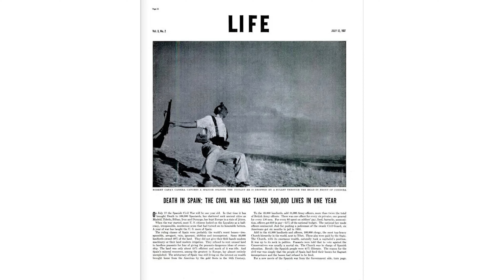Manipolare IL MONDO con una FOTO (falsa)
Questo fotografo ha manipolato l'opinione del mondo intero, portando la guerra nelle case delle persone.

Si tratta di Robert Capa e della foto "Falling Soldier" (il miliziano colpito a morte), una delle foto più famose della storia.

📸 Tutta l'attrezzatura che uso

-- CHI SONO --

Mi chiamo Mattia e sono Content Creator, Digital Marketer e Fotografo.

Lavoro ed esploro ogni giorno il mondo dei social media e della comunicazione online, creando in prima persona contenuti per crescere e migliorare la propria presenza online.

In un anno ho costruito una community di oltre 100mila persone, collaborando con diverse realtà come Motorola, Canon, AirUp, Insta360.

Con il mio lavoro aiuto aziende e professionisti a comunicare online e a creare contenuti migliori.